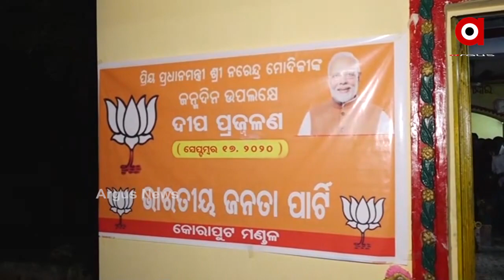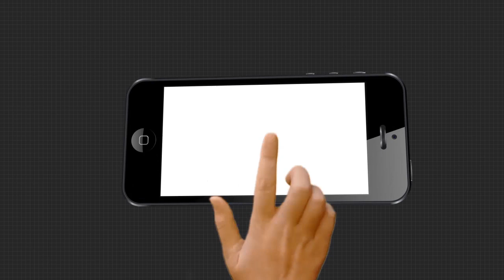ପ୍ରଧାନମନ୍ତ୍ରୀ ମାନ୍ୟବର ନରେନ୍ଦ୍ର ମୋଦିଙ୍କ ୭୦ତମ ଜନ୍ମ ଦିବସରେ କୋରାପୁଟ ମଣ୍ଡଳରେ ବିଜେପି ପକ୍ଷରୁ ପାଳନ